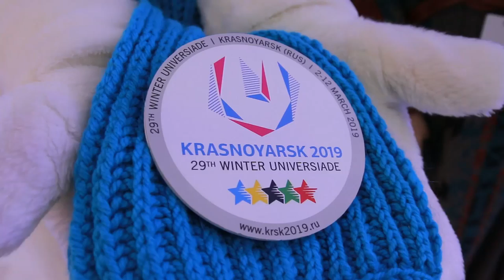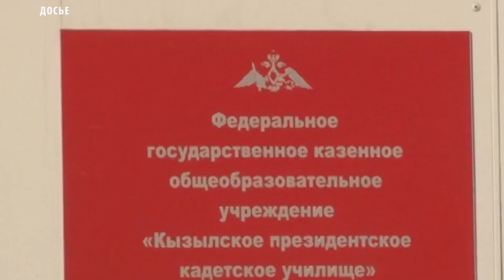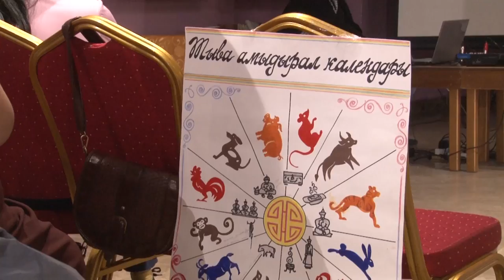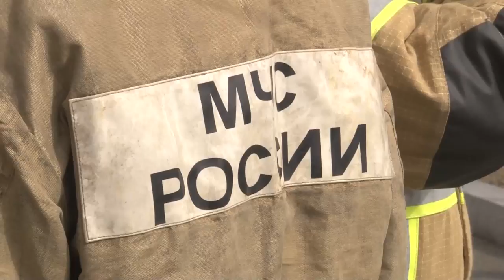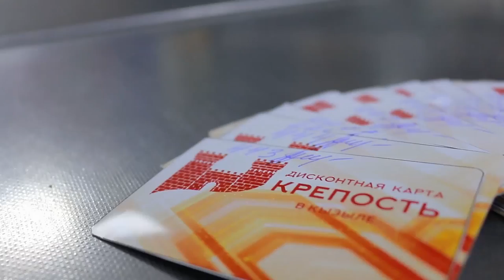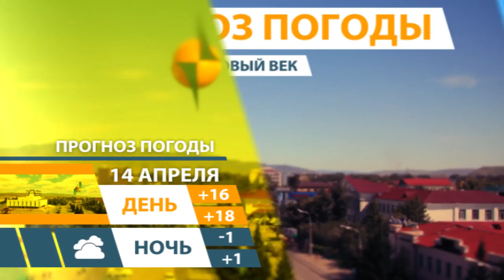НОВОСТИ ТУВЫ - Красноярский экономический форум - 13.04.2018